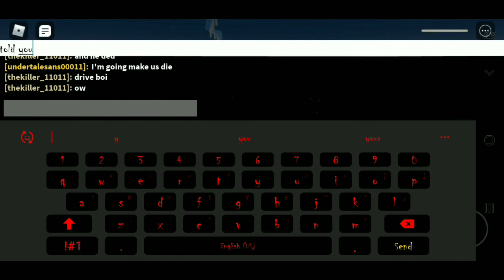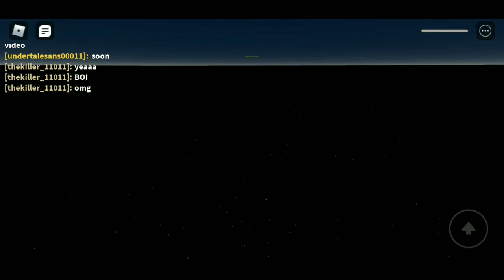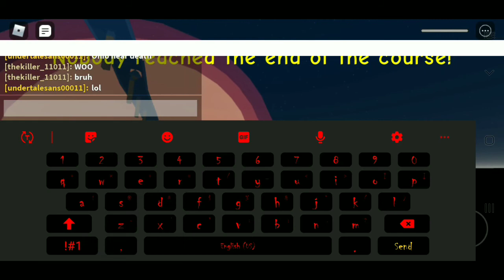Me in the killer 11011 play taxi